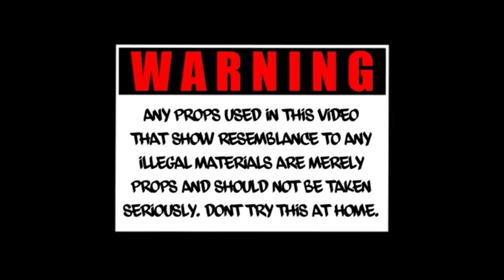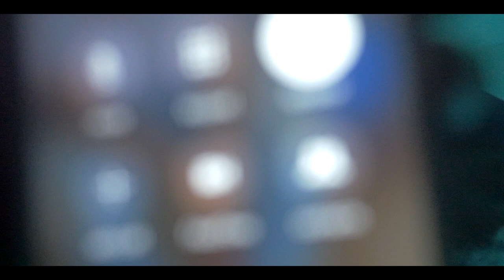MBK Naulo - Bloccboys (Official Video) Shot By.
This whole video was shot with a Sony a6000 w/ kit lens
No Stabilizer was used, all handheld shots
Book me for your next video!